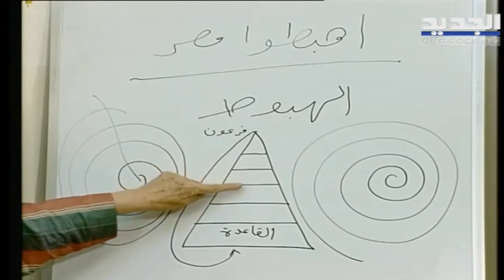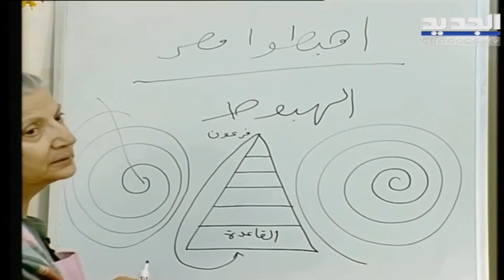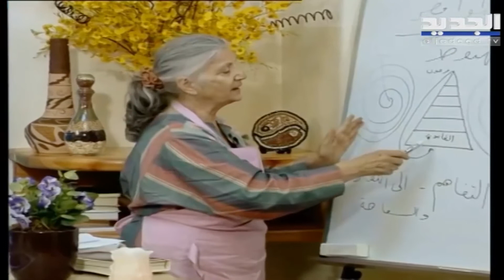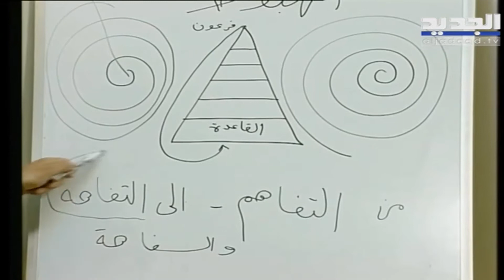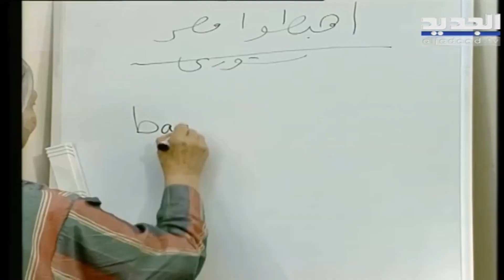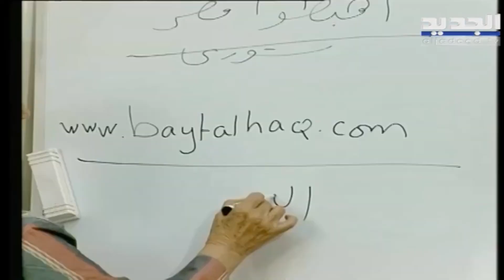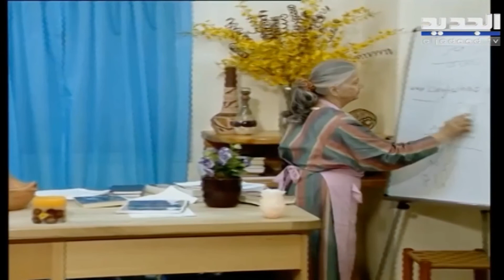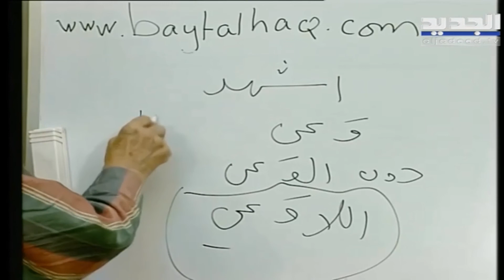صحتك بالصحن الحلقة ١١٠